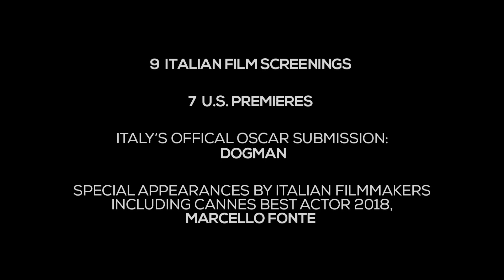Cinema Italian Style 2018